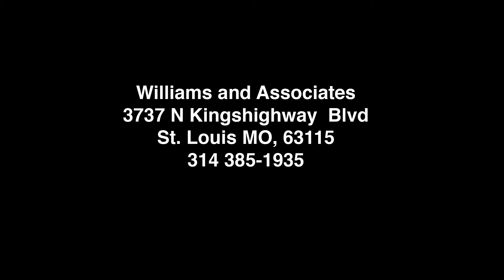VB video promo